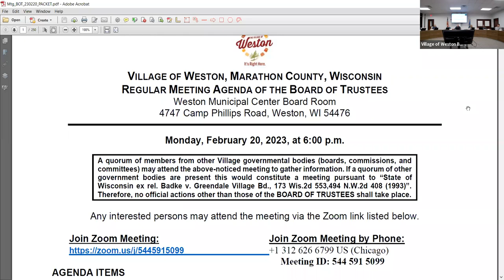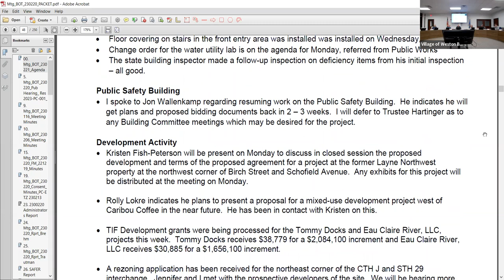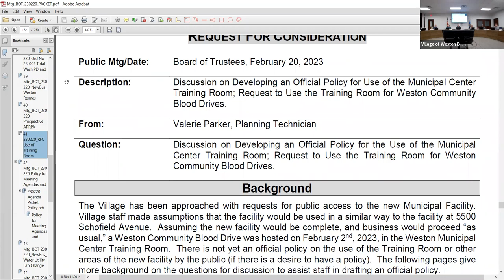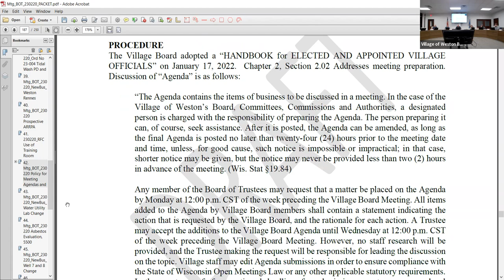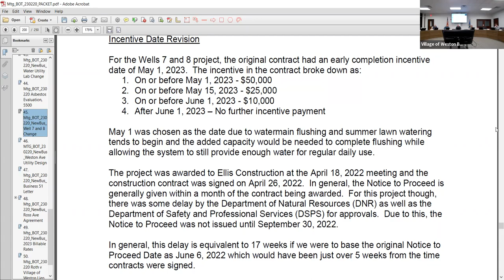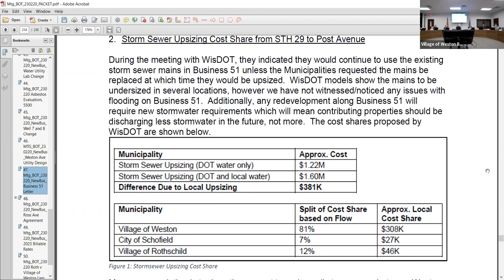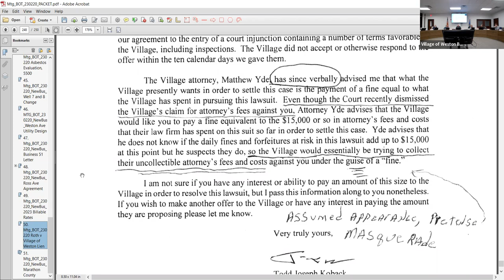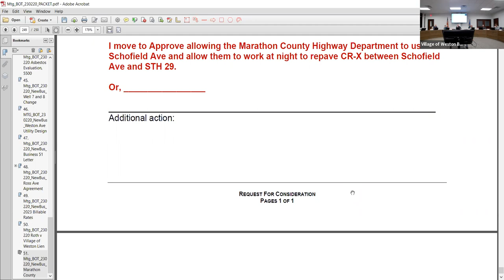Board of Trustees - 2/20/2023